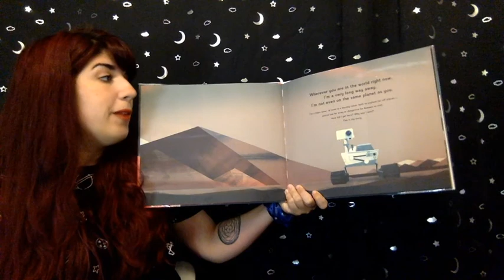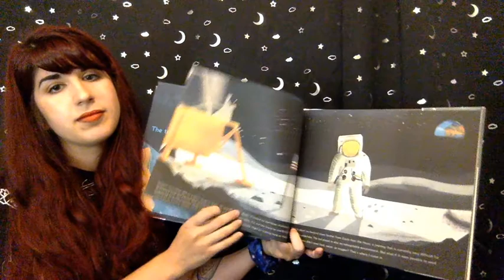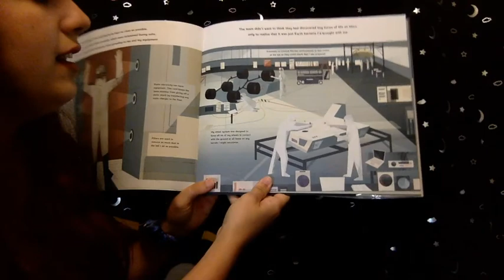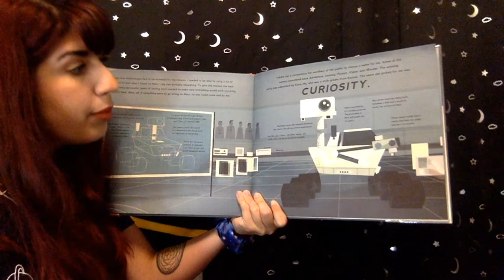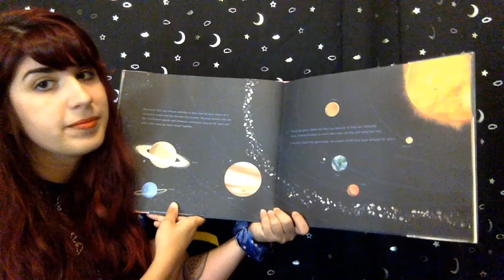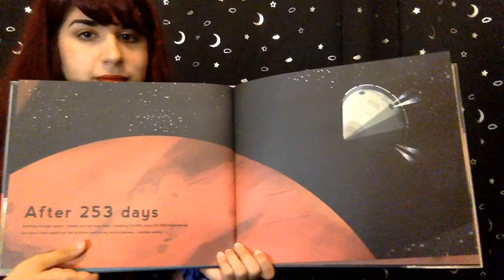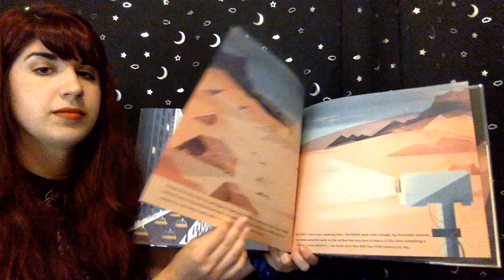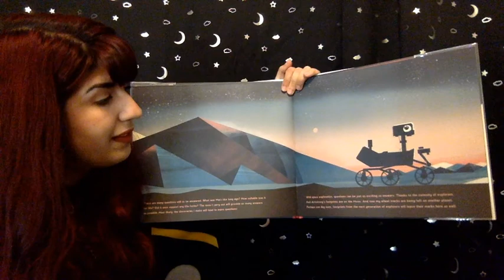Starry Storytime 13: Curiosity - The Story of a Mars Rover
Book: Curiosity - The Story of a Mars Rover by Markus Motum
Read by Elainie Huncik